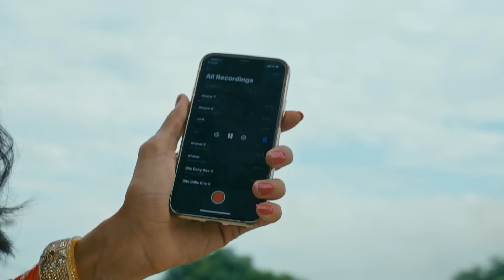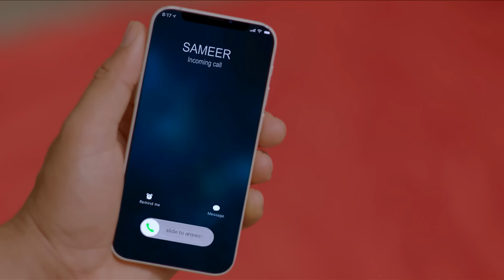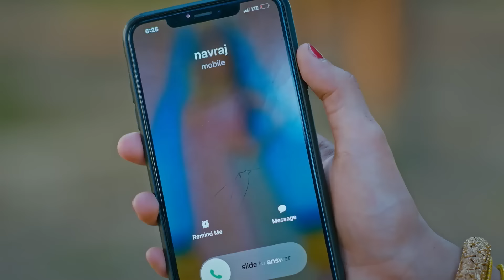مسلسل ديون الحب الحلقة 77 | Udaariyaan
سوناكشي باترا